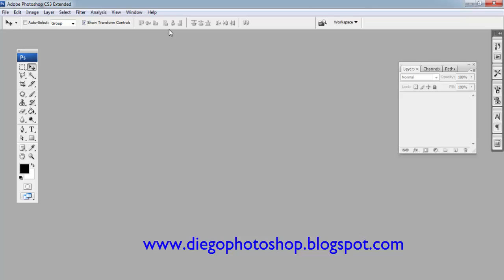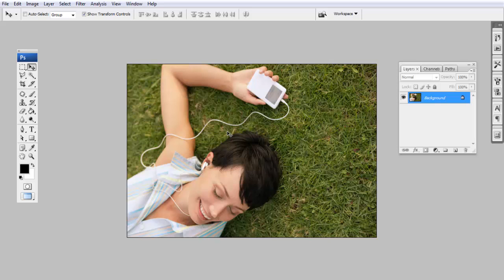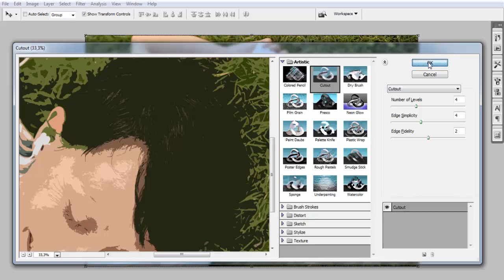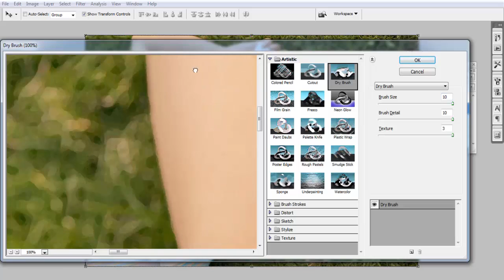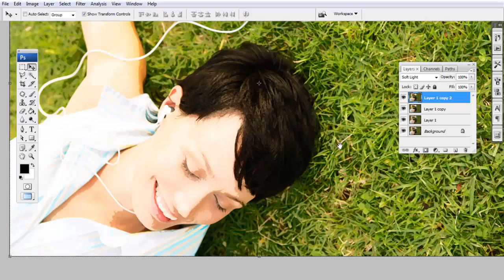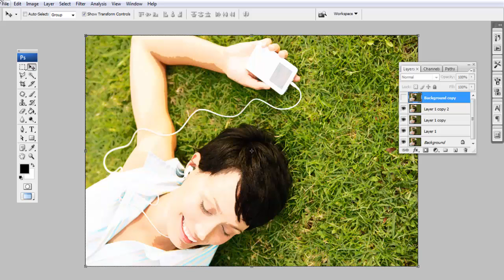Efeito Aquarela no Photoshop - Como fazer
Neste vídeo, vou mostrar uma maneira de como fazer um efeito de aquarela em suas imagem, utilizando o programa Photoshop cs3.

Abraços e visitem o blog.